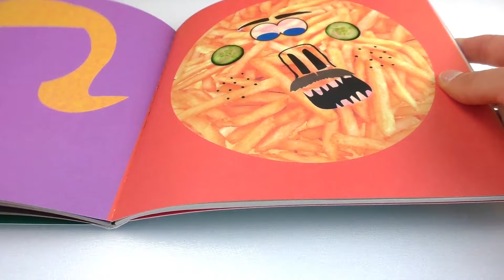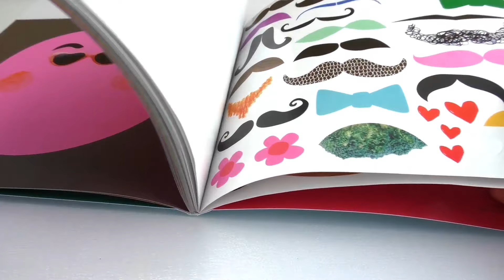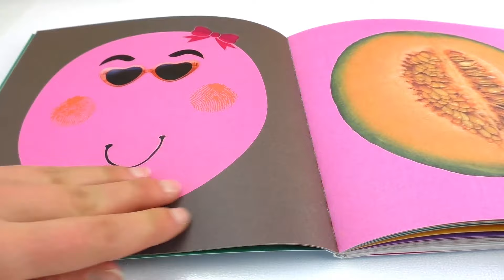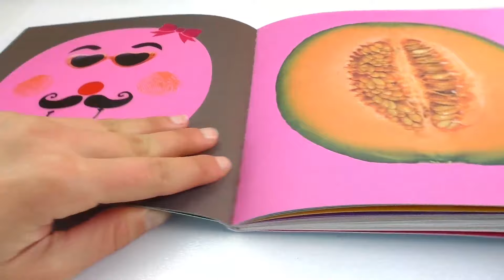Disegnare e ricoprire volti | buffe e simpatiche facce da decorare con stickers | DIY per bambini